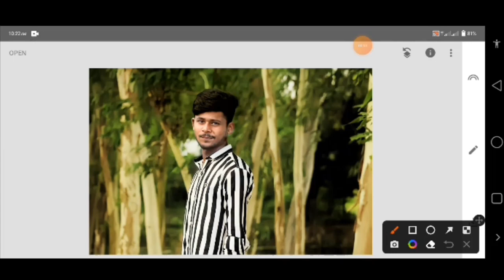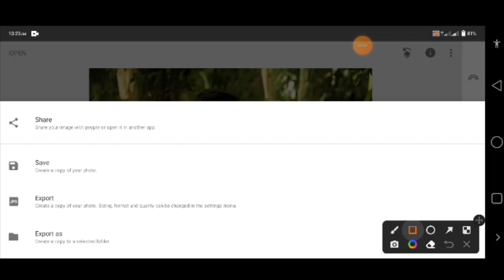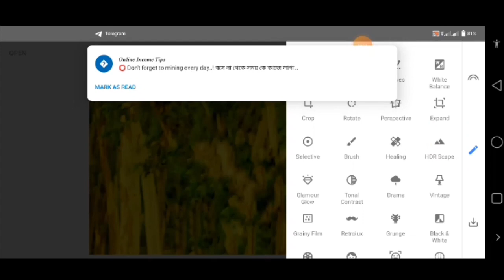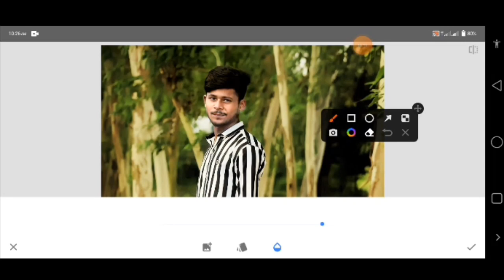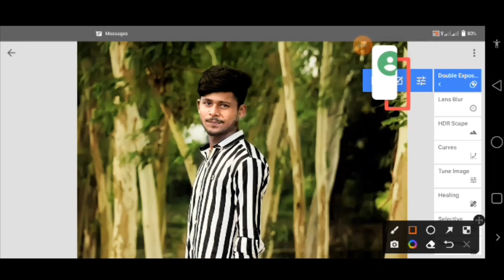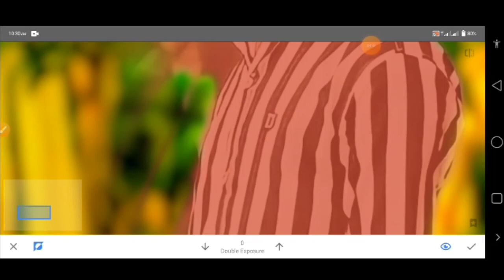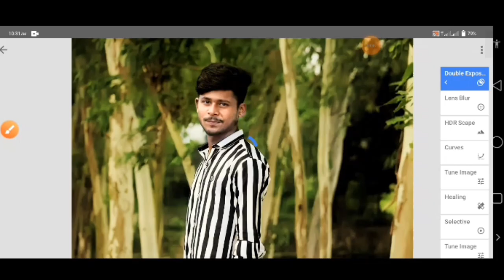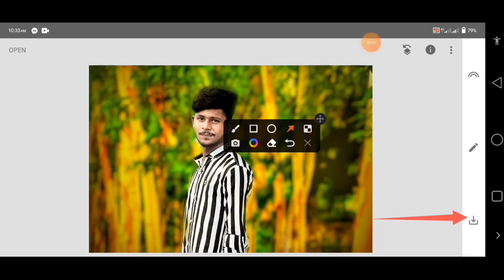snapseed photo editing best background change in Bangladesh 2023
snapseed photo editing best background change in Bangladesh

🏝Video Make :kinemaster

Edittor :Me
Edtting App : Snapseed in Lightroom
Thambnail : Pixellab
📋 Bangla FONTS FOR Thumbnails
লিপিঘড়